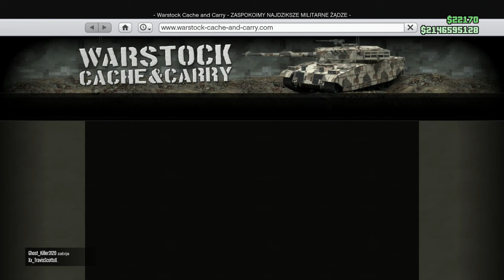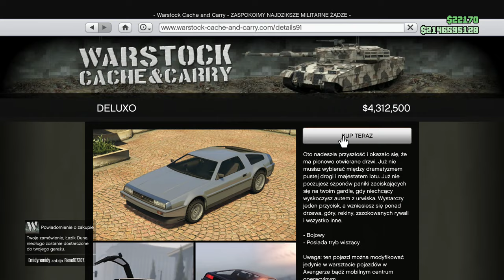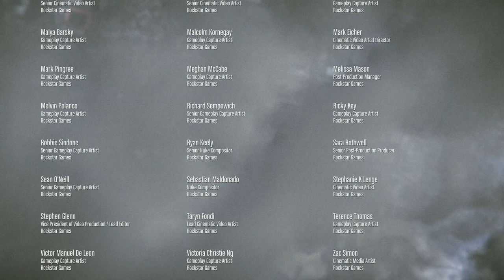SOLO GLITCH NA KASE KUPOWANIE ZA DARMO FROZEN MONEY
꧁ঔৣ☬✞ ₴łɆ₥₳₦₭Ø ✞☬ঔৣ꧂